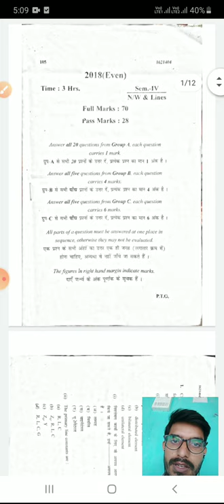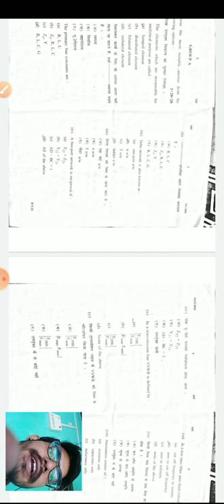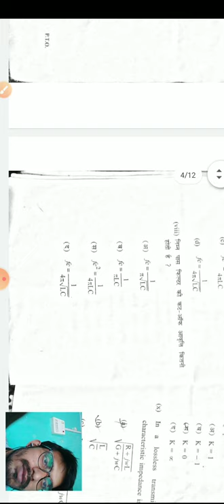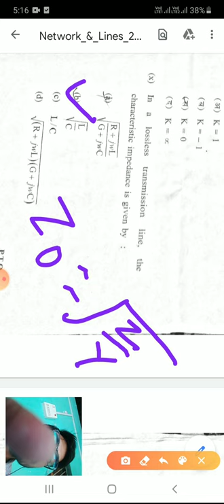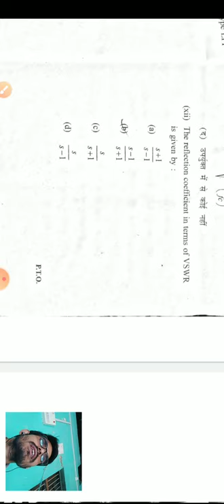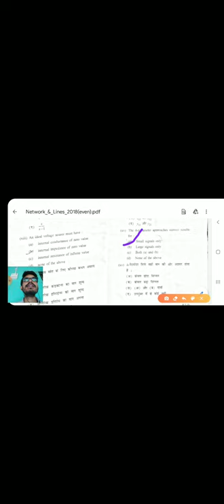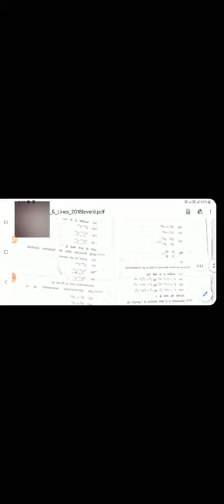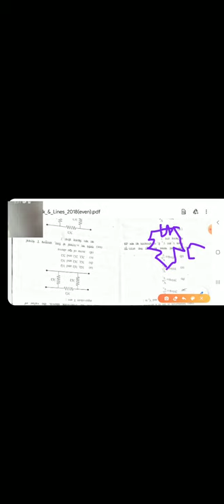NETWORK AND LINES ||PREVIOUS YEAR QUESTIONS (2018)||SBTE BIHAR ||ELECTRONICS ENGINEERING (4th Sem)